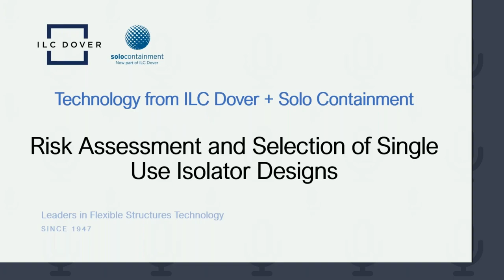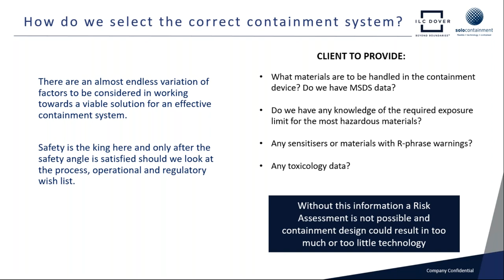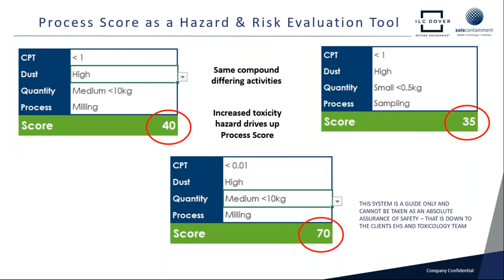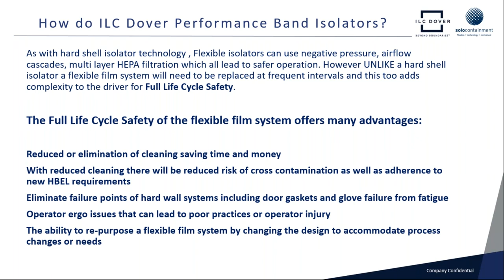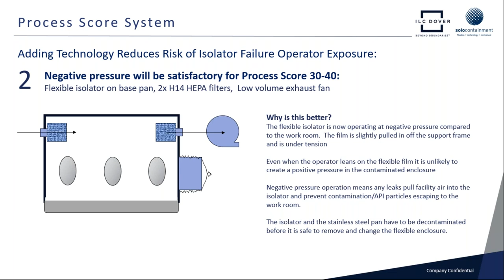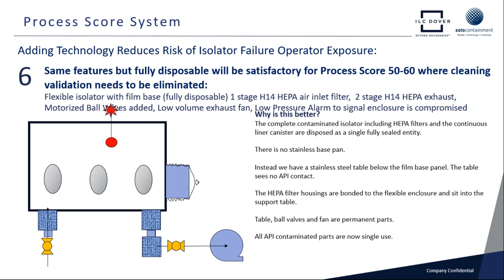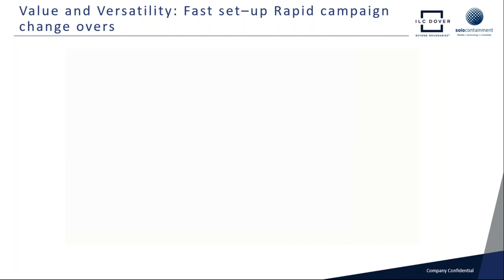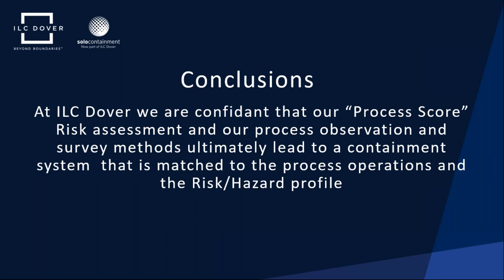Risk Assessment and Selection of Single Use Isolator Designs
This webinar was popular earlier this year so we felt it was worth repeating.  Today we will present a straight-forward risk analysis for HPAPI handling and selection of the right isolator design. The Process Score is determined using critical factors in powder processing and risk reduction. The Process Score is then used as a guide for choosing the isolator that will provide the containment performance.
• Calculating the Process Score and determining the CPT for Isolator performance (here we actually go thru the steps of the OEL to the CPT using the EN689 example and another example using a typical customer safety factor applied)
• Isolator design selection and benefits
• Single Use Isolators reduce cost and risks associated with cleaning / validation (focus on the 100% disposable product)

Webinar presented by Scott Patterson, Vice President, Pharma/BioPharma and Martyn Ryder, Business and Product Development Manager, Solo Containment